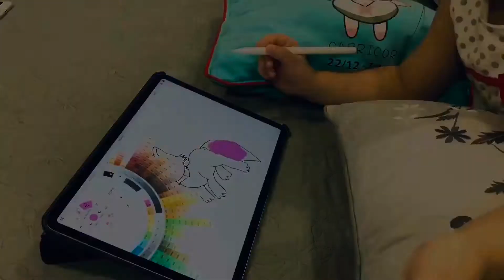Tập vẽ trên iPad Pro 11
Saola tập vẽ trên iPad Pro 11